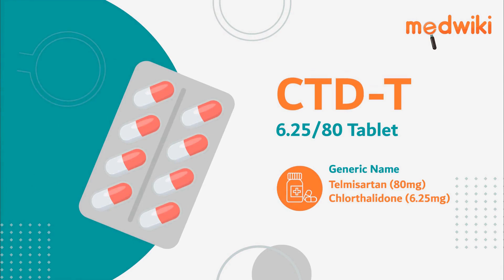CTD-T 6.25/80 Tablet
Composition- Telmisartan (80mg) + Chlorthalidone (6.25mg)

Introduction
It helps to control high blood pressure.
Telmisartan works by blocking the chemicals, which results in relaxing blood vessels. Chlorthalidone is a diuretic that removes extra water and certain electrolytes from the body.